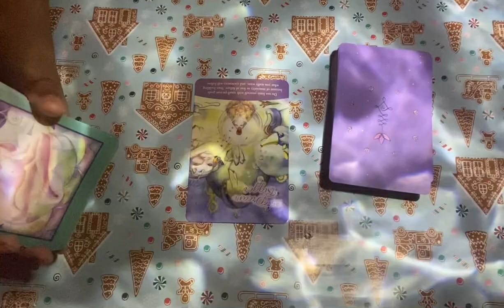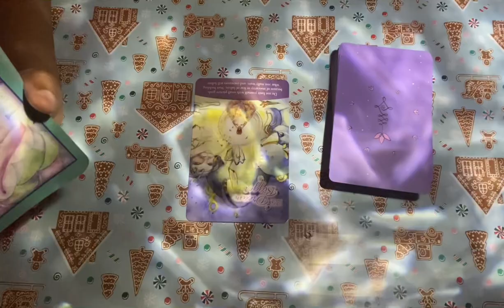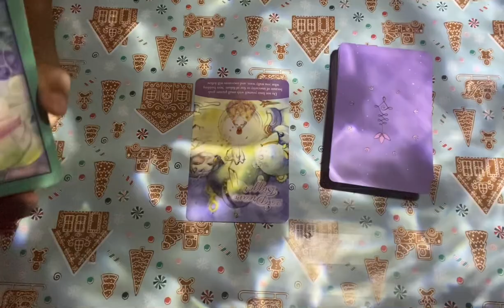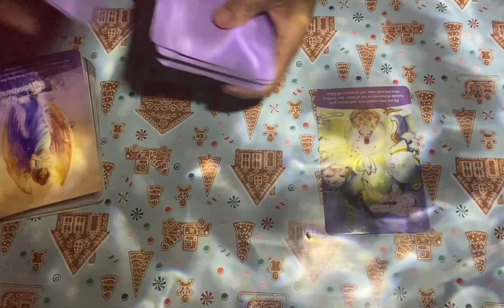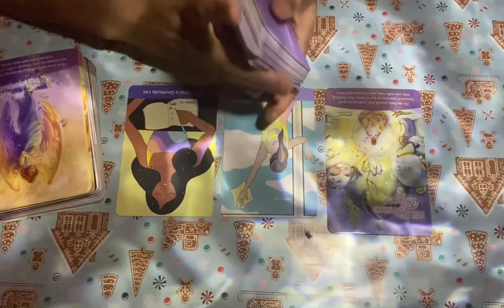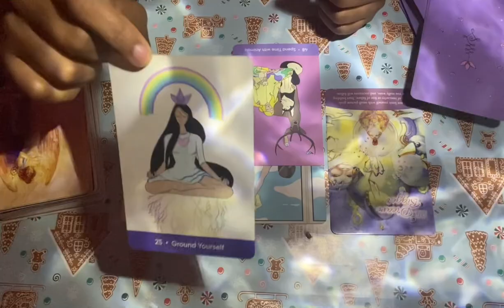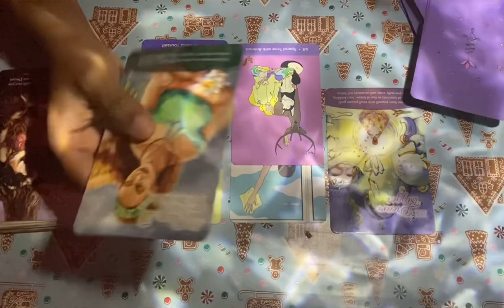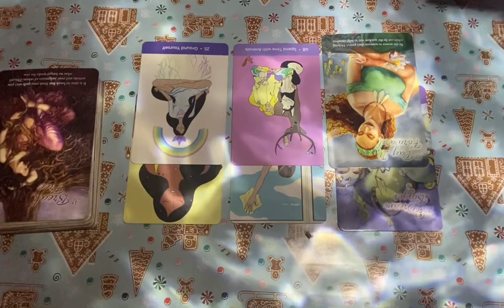💗 Venus Day Message 💗 | Quickie Tarot Vibez